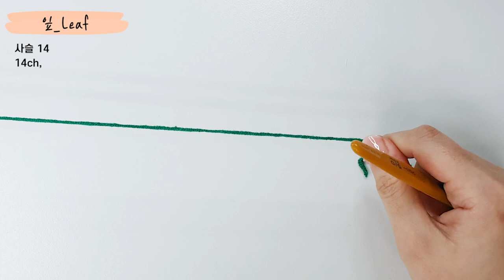🍒코바늘 달콤 체리 커튼 타이🍒❤ Crochet Sweet Cherry Curtain Tie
몽글이네 코바늘  Crochet Cherry Curtain Tie

♥ 재료 ♥
◇ 실
- 로미오 : 16, 50, 18, 46
- 얼굴표현 : 18, 줄리엣 63
◇ 모사용5호, 돗바늘, 솜, 가위, 겸자가위, 표시링

♥ 사이즈 ♥
가로 7cm, 세로 60cm

♥ Chapter ♥
00:00 인트로_Intro
00:23 소개_Introduction
01:23 재료_Material
01:31 체리_cherry
16:22 얼굴자수_face
19:53 잎_leaf
29:46 끈_tie
34:36 바느질_swing
40:51 마지막 인사_Last greeting

♥ BGM ♥
오늘의 일기 Oneul

본 영상 및 도안은 전체 또는 부분적으로 공유, 배포, 재생산, 재판매, 번역, 출판, 변경이 금지되어 있습니다.
도안과 완성된 인형은 개인적인 용도로만 사용해 주세요.
상업적인 용도로 이용하는것은 불가능합니다.

This video and design are prohibited from being shared, distributed, reproduced, resold, translated, published, or changed in whole or in part.
Please use the design and finished doll for personal use only.
It is not available for commercial use.